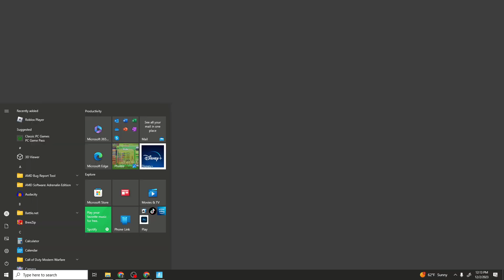The dig bang